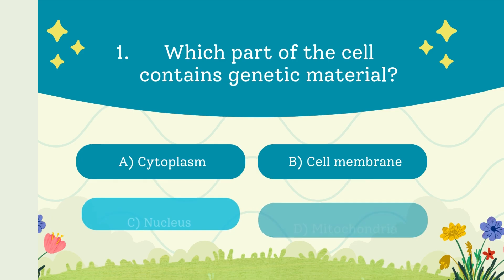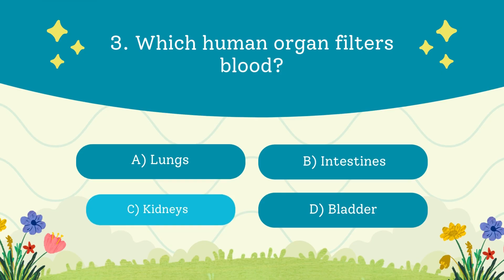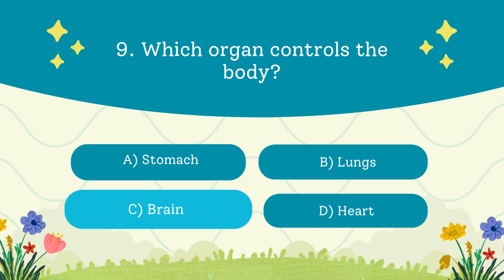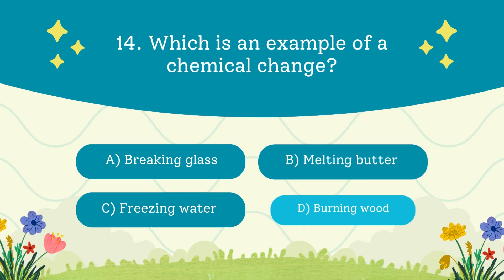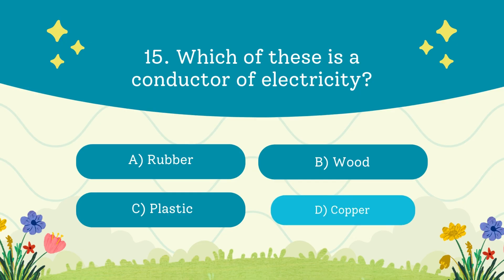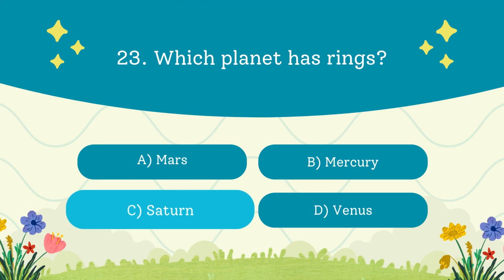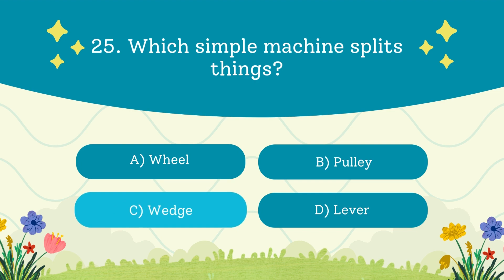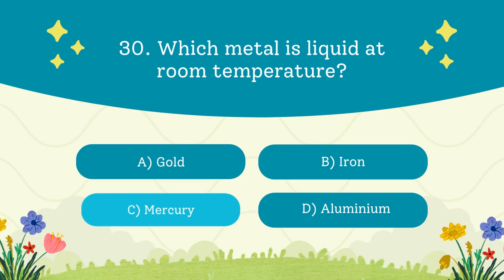8th Grade Science Quiz 🧪 | Fun & Interactive Learning with JesmaEdu | Physics, Chemistry & More!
🎓 Welcome to JesmaEdu — where learning meets fun!

In this interactive quiz, we're diving deep into the wonders of 8th-grade science — from explosive chemistry to the mysteries of space, from physics fundamentals to Earth’s secrets.

🧠 Can YOU get all 12 questions right?
This quiz is packed with 4-option MCQs, fun clues, visual cues, and a scoring system that makes learning exciting and rewarding. Whether you're preparing for exams or just want to challenge your brain, this is for YOU.

👉 Ideal for:
• 8th Grade Students
• Classroom Play & Group Learning
• Revision & Test Prep
• Homeschoolers & Curious Learners

🎯 What’s Covered?

Chemistry 🧪

Earth Science 🌋

Physics ⚙️

Space Science 🚀

Biology 🧬

🔍 Chapters:
00:00 – Welcome to JesmaEdu and intro 🎉
00:26 –Biology Quiz Begins 🧬
03:27 – Chemistry quiz ahead! 🧪
05:34 – Earth science time🌍
06:58 – Space Science 🚀
07:57 – It's Physics ⚡
10:09 - How many did you get right??!!🎯
10:42 – Outro & Challenge 💬

💬 Question for YOU:
What science topic should we quiz next? Biology? Tech? Astronomy? Drop it in the comments!

🧪 JesmaEdu — Smart Learning. Big Fun.